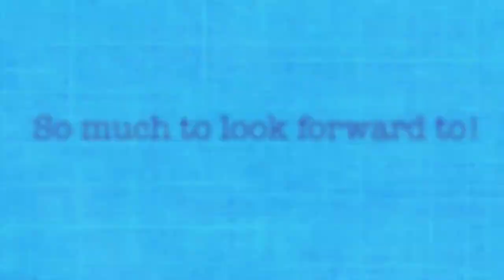StressLess Holiday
Are you wishing for a StressLess Holiday?  This is my invitation to you to join Creativity Tribe for simple reminders, tips and tricks to make your holidays filled with more peace, meaning, and magic!